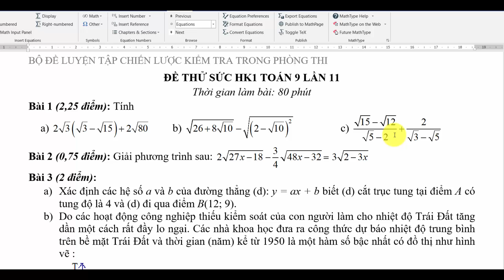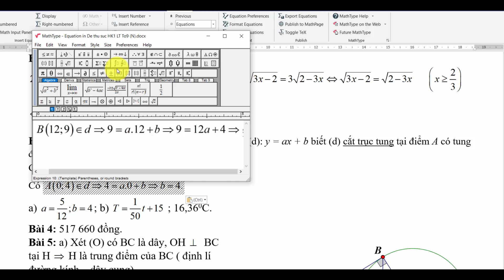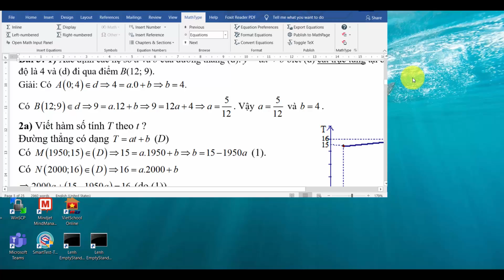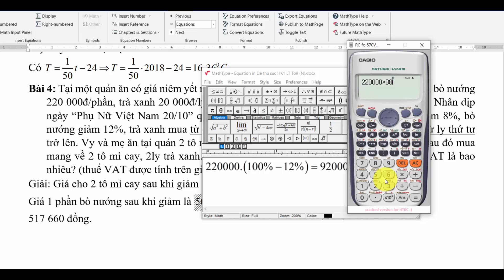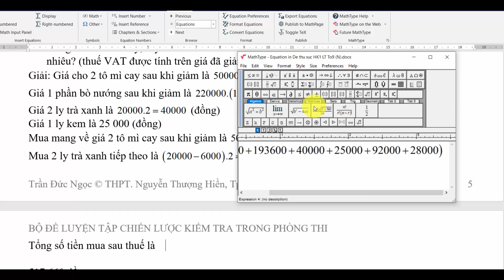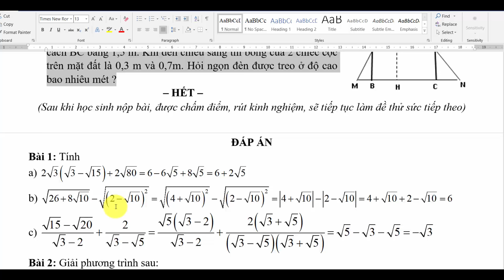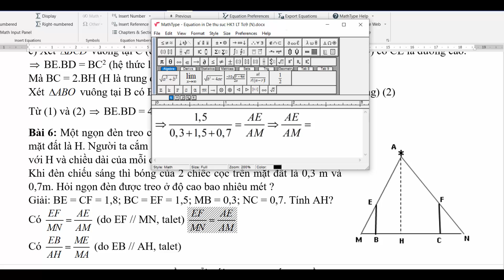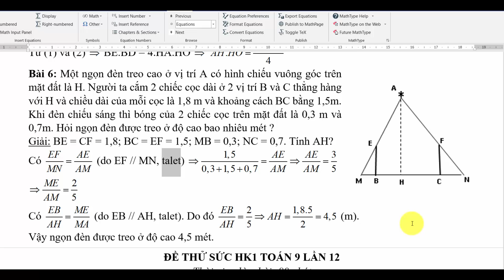Ôn Toán || Sửa đề Toán lớp 9, HK1, LẦN 11. Các em sửa và rút kinh nghiệm cho lần sau nhé.